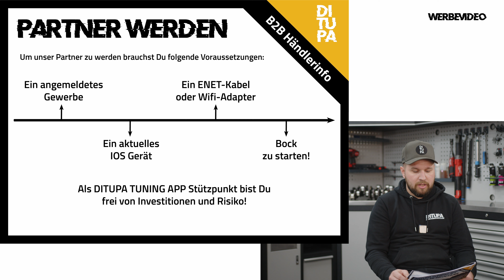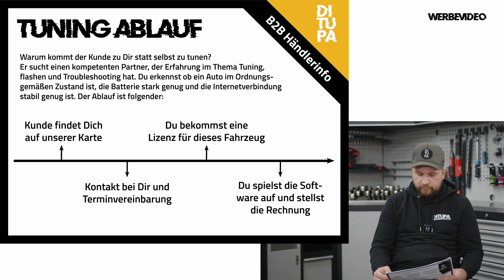Alles für den Kunden! DITUPA Händler werden! B2B by Dieseltuningparts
Werde DITUPA Stützpunkt!

Der Vorteil liegt klar auf der Hand. Solltest du selbst nicht in der Lage sein, dein Fahrzeug mit der DITUPA-App zu tunen, kannst du nun ganz einfach den nächsten Händler-Stützpunkt anfahren.
Mit dieser Strategie vereinfachen wir den Tuning-Prozess für alle Kunden.
Auch für Kunden, die kein iOS-Gerät besitzen, gibt es nun eine einfache Lösung, unser Tuning zu erleben!
Diese werden sorgfältig und mit Bedacht ausgewählt, um den DITUPA-Standard aufrecht zu erhalten!